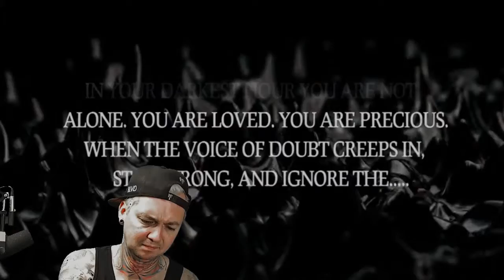Sedit - Whispers - Local Band Smokeout Reaction